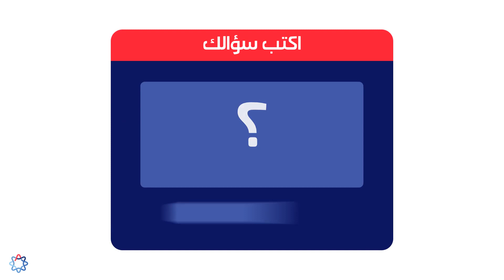خدمة المستشار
أسئلة كتير بتخطر ببالنا ومنحتاج لحدا عندو خبرة ليساعدنا بطريقنا لنوصل لهدفنا.
شو هي خدمة المستشار يلي لح تطلقها الرابطة؟ وكيف ممكن تستفيدوا منها؟
تابعوا معنا الفيديو، وخبرونا شو أول سؤال خطر ببالكم ممكن تحتاجوا استشارة شخص خبير فيه؟